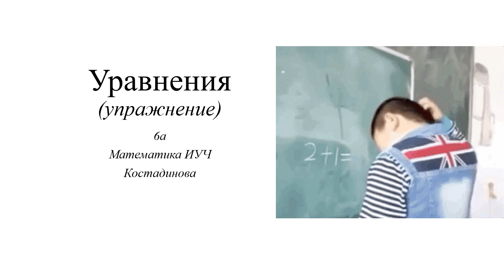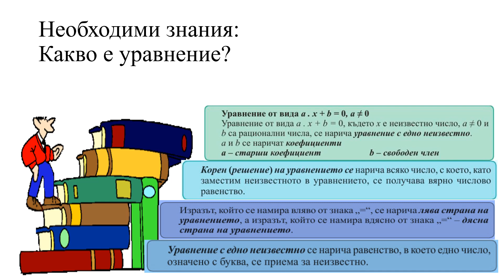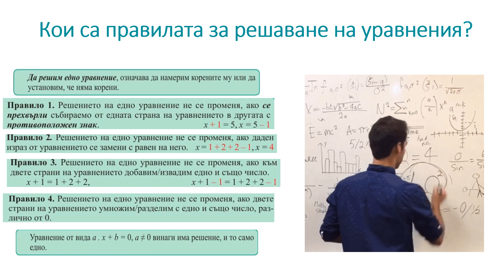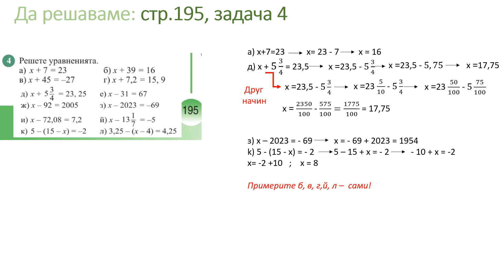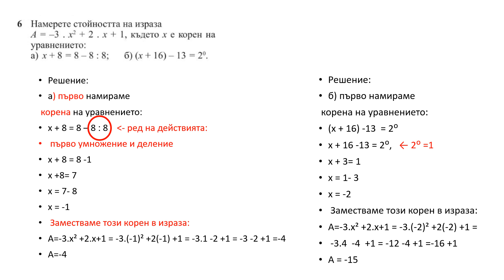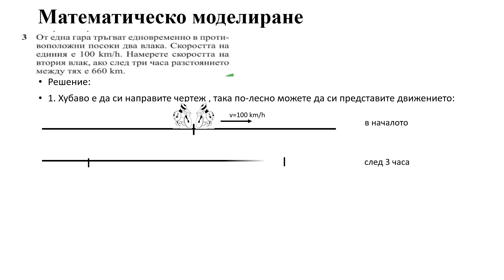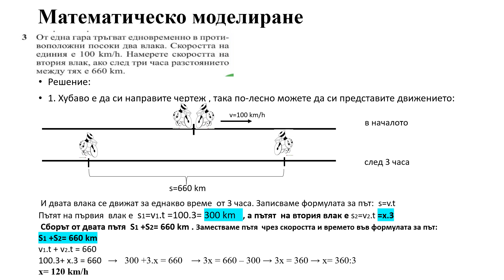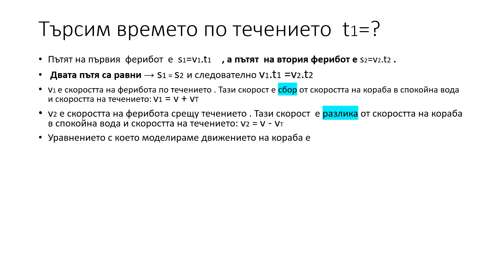Уравнения - упражнение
Урок по математика ИУЧ за 6 клас